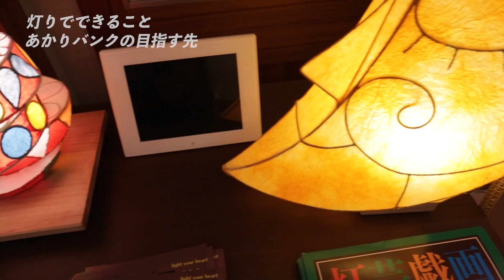灯りでともす笑顔づくり【清水健】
温かな灯りで笑顔をともす。
子どもホスピスに贈る灯り。

取材 : あかりバンク 照明塾／塾長 橋田裕司

手作り照明教室を全国で展開する照明塾は、
病院など心のケアが求められる施設に、
灯りを届ける"あかりバンク"活動も行なっている。

■清水健 : フリーアナウンサー
在阪局夕方報道番組のメインキャスターを務め、
現在は、メディア出演、イベント司会、執筆活動、
日本各地で年間多くの講演会活動を行っている。

‹講演会・司会・出演のご依頼›

"知る"ことで変わることがある！
人、もの、こと、地域・企業の魅力、
清水アナが全力取材し発信します。

‹YouTube取材のご依頼›
each stage株式会社(イーチステージ)

清水健／FunMakeアンバサダー
清水健／滋賀県長浜市健康大使